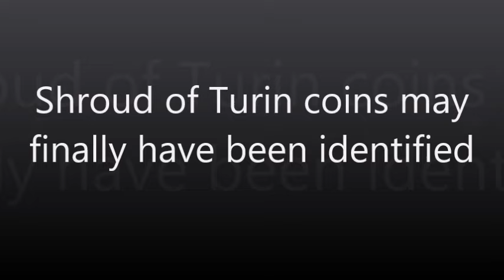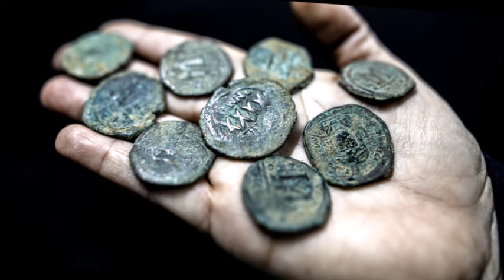Shroud of Turin coins may finally have been identified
New technology offers additional proof of the authenticity of the Shroud of Turin.